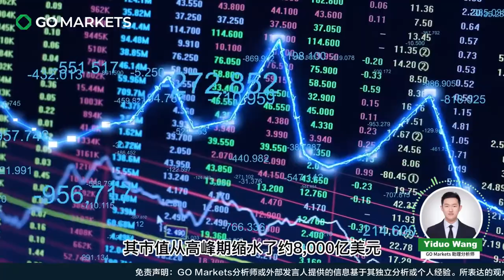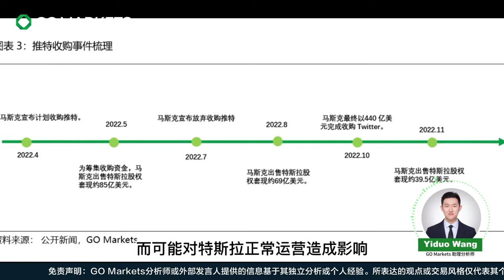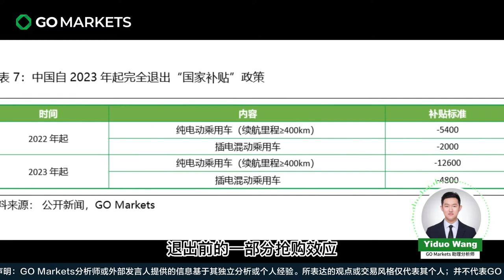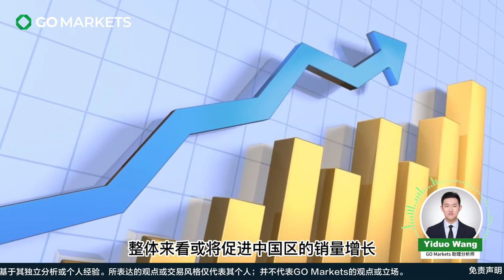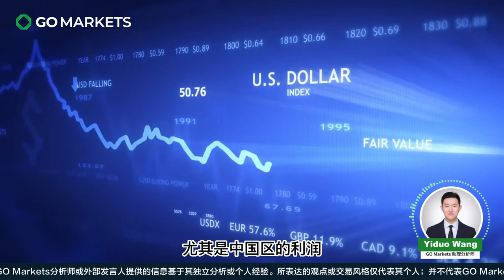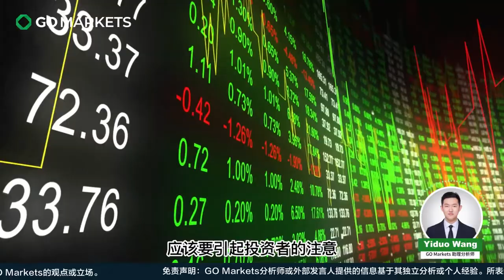暴跌后的特斯拉是否能入场 | GO Markets 每日财经点评